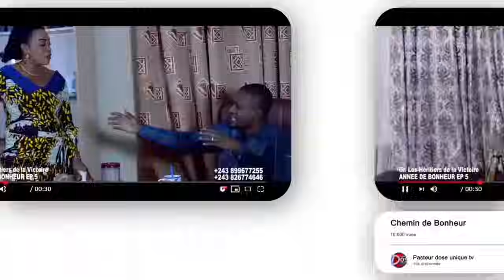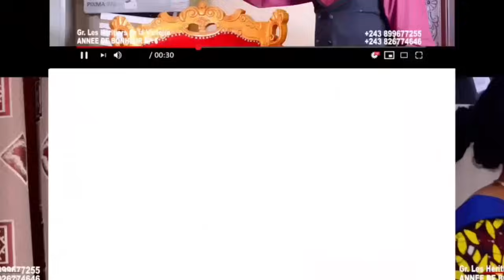SURPRISE Sr ÉLIE KUNDA À KINSHASA, NA DÉLÉGATION YA BA YEMBI YA GOMA QUELLE GRÂCE?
Sr YVONNE BALUME DE GOMA UNE GRÂCE POUR LE CORPS DU CHRIST